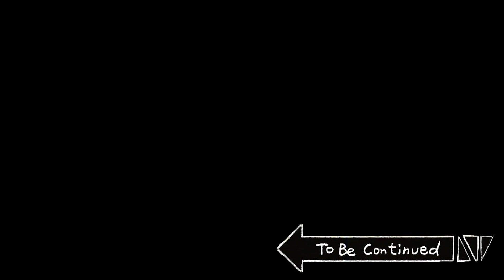【根本チャルトゥーン】金魚を飼うアニメ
（平日は夕方6時、週末は午後3時にアップロード！）

【配給：ビックピクチャーチーム】【企画：ビークリスピー】【脚本：OO】